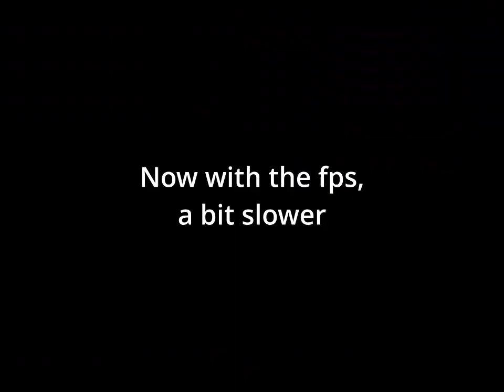FF7 Motorbike chase under 4 seconds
New test with the FF7 pc cd version. The Steam version doesn't do this.
Here on a semi modern computer, Windows XP sp3 32 bits, i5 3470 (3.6 Ghz), Geforce 6800 (drivers 81.85), Yamaha XG 744. Vsync is off.

I thought the cpu mattered the most but actually it's all about how fast frames render, that's why vsync is off. In computers from 1997, graphics cards ran some calculations on the cpu so people thought the bike minigame was cpu sensitive, but it's more about how fast the graphics card can render frames. If you have vsync on, the speed depends on the refresh rate. The snowboard minigame and roller coaster also behave the same.

Compared to my previous test, this one has the same cpu but graphics run in hardware with proper drivers (although the video card is older). The older test ran at 250 fps with software rendering while this one runs at 1100 fps in hardware mode.